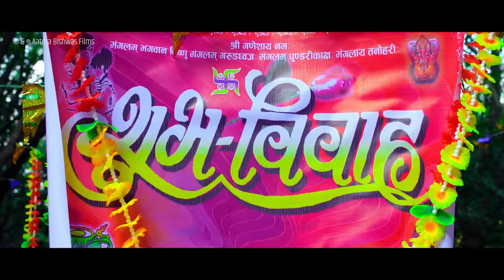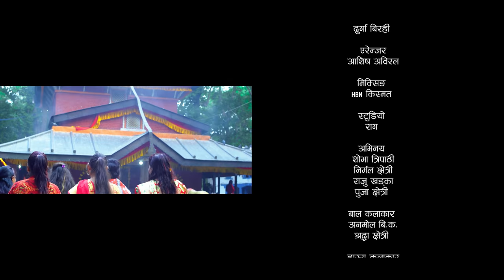New Nepali Song Jhupadi "झुपडी" Durga Birahi, Gita Shrees Magar | Ft.Shobha Tripathi, Nirmal Chhetri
Presenting New Nepali panche baja song Jhupadi by Durga Birahi & Gita Shrees Magar featuring Shobha Tripathi & Nirmal Chhetri only on Aatma Bishwas Films' official YouTube Channel.

Aatma Bishwas Films Presents :- New Nepali Panche Baja Song 2019

Song:- Jhupadi झुपडी
Vocal:- Durga Birahi & Gita Shrees Magar
Lyrics:-  Durga Birahi
Arranger :- Ashish Aviral
Mixing/Mastering:- HBN Kismat
Sarangi :- Hemant Kanchha Bk
Director:-  Durga Birahi
Choreographer:- Nirmal Chhetri
Camera:- Rajesh Ghimire
Edit:- Manoj Karki
Artists:- Shobha Tripathi & Nirmal Chhetri
Child Artists :- Anmol Bk & Shradha Chhetri
Comedy Artists :- Dilip Partel & Santos Magarati
Technical Adviser:- Rajendra Aryal
Post Production:- Aatma Bishwas Films,

Unauthorized downloading and uploading on YouTube channel is Strictly Prohibited And will attract punitive measures from Aatma Bishwas Films. Embedding to a website is allowed.